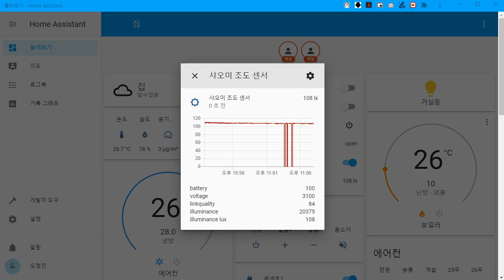HomeAssistant CC2531 Zigbee2Mqtt